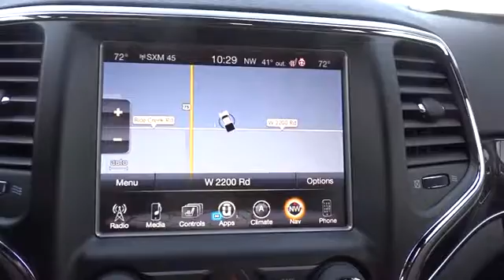2017 Jeep Grand Cherokee Broken Arrow, Pryor, Tulsa, Oklahoma City, OK, Wichita KS J618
2017 Jeep Grand Cherokee Trailhawk 4x4 - Stock#: J618 - VIN#: 1C4RJFLT8HC742606

Bartlesville CDJR
3250 SE Washington Blvd